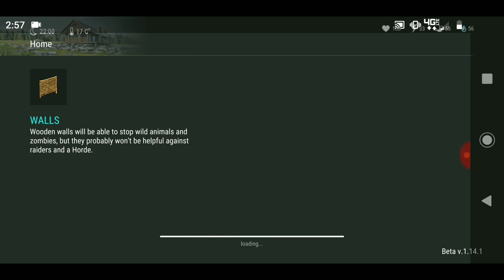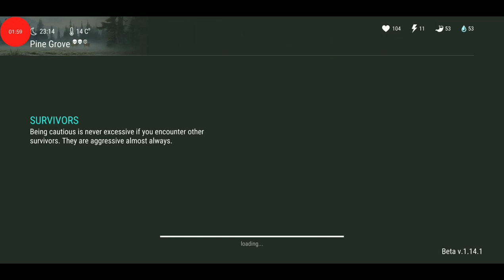First vid might do some more of LDOE